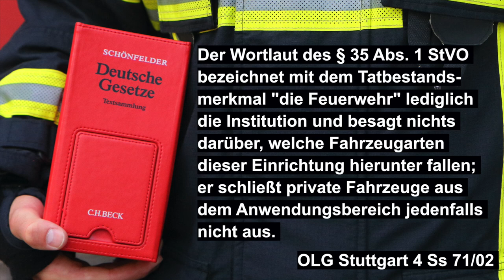Sonderrechte auf dem Weg zum Feuerwehrhaus? Teil 1 | Rechtsfragen im Feuerwehrdienst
Könnt ihr bei einem Einsatz auch im Privat-PKW Sonderrechte in Anspruch nehmen? Was ist erlaubt und was ist nicht erlaubt?

Teil 1: Haben wir mit dem Privat-PKW Sonderrechte? (die Antwort dürfte viele überraschen)
Teil 2: Dachaufsetzer, Blaulicht, grünes Blinklicht, Verpflichten von Personen uns zum Feuerwehrhaus zu fahren
Teil 3: Wie schnell darf ich fahren / was ist erlaubt?
Teil 4: Einzelfälle aus der Rechtsprechung

NEU: Ich komme für z.B. 2 Stunden bei euch in den online Übungsabend und wir sprechen über Rechtsfragen im Feuerwehrrecht, die euch interessieren.

Die Videos auf diesem Kanal und sämtliche Kommentare stellen keine Rechtsberatung dar! Es werden nur Grundzüge dargestellt. Verbindliche Informationen nur auf Anfrage!

Es ist erstaunlich wie viele Mythen und Halbwahrheiten über Rechtsfragen sich in der Feuerwehr halten. Damit möchte ich jetzt aufräumen und euch helfen die wichtigsten juristischen Fallstricke zu vermeiden..

▬ Schulungen & Seminare ▬▬▬▬▬
Ihr wollt euch weiter zum Feuerwehrrecht informieren? Ich biete Seminare zu verschiedenen Themen an. Ich komme gerne zu euch in die Feuerwehr (gerne auch virtuell per Video) oder ihr kommt in die Kanzleiräume an den Flughafen nach Frankfurt. Alle Infos findet ihr auf meiner Homepage

▬ Hinweis/Haftung▬▬▬▬▬▬▬▬▬▬▬
KEINE VERBINDLICHE RECHTSBERATUNG ÜBER YOUTUBE
Die Videos vermitteln nur Grundzüge und können keine Rechtsberatung ersetzen! Die Themen werden nicht umfassend dargestellt, es können wichtige Ausnahmen und weitere Informationen fehlen. Für fehlerhafte und oder unvollständige Inhalte wird keine Haftung übernommen. Ebenso stellen meine Antworten in den Kommentaren keine verbindliche Rechtsberatung dar, sondern meine persönliche Meinung. Bei Interesse an einer individuellen Rechtsberatung könnt ihr mich gerne persönlich kontaktieren (E-Mail, Telefon, etc.).